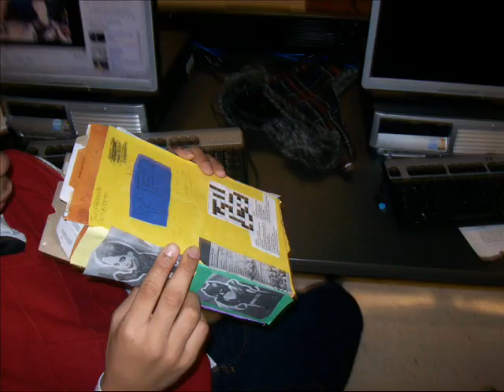JARED AND CHRIS YFB CEREA: